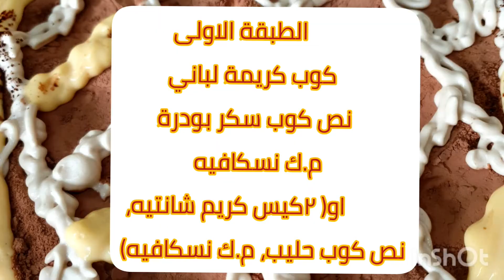حلى النسكافيه( التراميسو) بدون بيض حضريه في خمس دقائق فقط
الطبقة الاولى

كوب كريمة لباني ، نص كوب سكر بودرة، م.ك نسكافيه
او ( ٢كيس كريم شانتيه، صغير، نص كوب حليب،م.ك نسكافيه)

الطبقة الثاتية

نص كوب زبادي     ٤ قطع جبنة نستو اي نوع
علبة قشطة (٣م.ك)        كيس كريم كراميل

الطبقة الثالثة
٣ عبوات بسكوت سادة مطحون خشن (مجروش)
ربع كوب ماء ،    ٢م.ك نسكافيه

للوجه

٢م.ك كاكاو